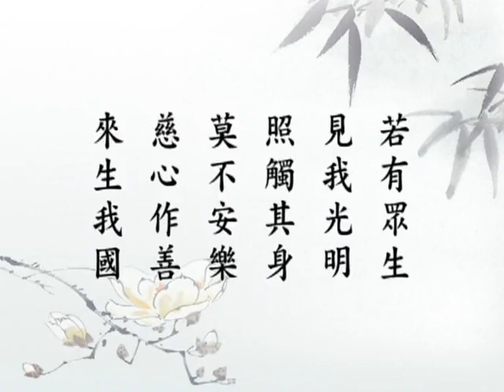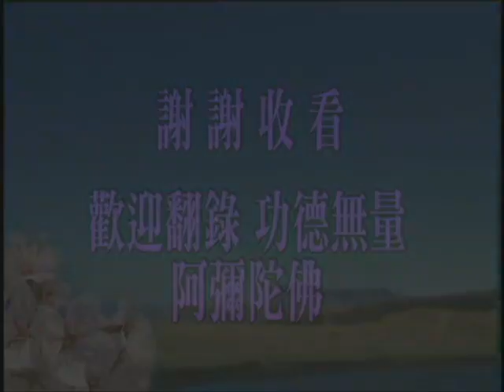淨空老法師:佛說大乘無量壽莊嚴清淨平等覺經（第五十七集） {光明無量*三講鏈接文稿覩版}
第三次啟講-"佛說大乘無量壽莊嚴清淨平等覺經（第五十七集）"